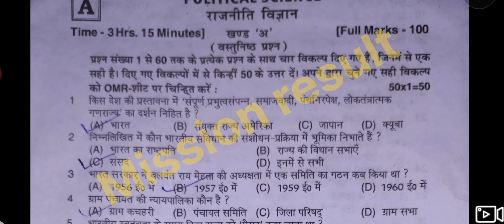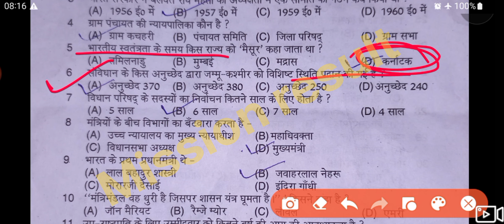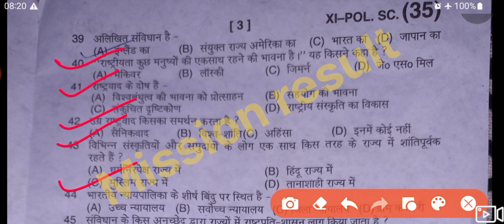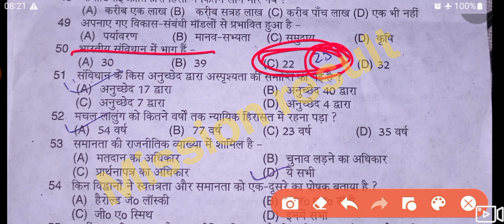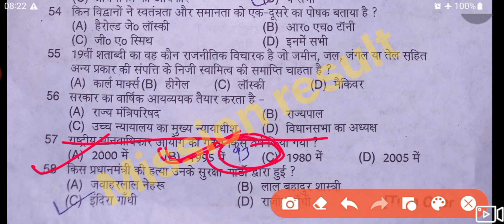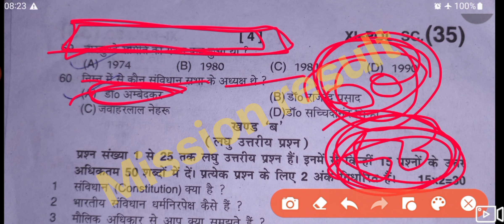12 May Political science class 11th Out paper 2023 | BSEB Class 11 Rajnitik vigyan internal exam2023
12 May Political science class 11th Out paper 2023 | BSEB Class 11 Rajnitik vigyan internal exam2023
bihar board class 11th History set-a 8 may 2023
bihar board class 11th History set-b 8 may 2023
bihar board class 11th History set-c 8 may 2023
bihar board class 11th History set-d 8 may 2023
bihar board class 11th History set-e 8 may 2023
bihar board class 11th History set-f 8 may 2023
bihar board class 11th History set-g 8 may 2023
bihar board class 11th History set-h 8 may 2023
bihar board class 11th History set-i 8 may 2023
bihar board class 11th History set-j 8 may 2023
bihar board class 11th economic set-1 11 may 2023
bihar board class 11th economic set-2 11 may 2023
bihar board class 11th economic set-3 11 may 2023
bihar board class 11th economic set-4 11 may 2023
bihar board class 11th economic set-5 11 may 2023
bihar board class 11th economic set-6 11 may 2023
bihar board class 11th economic set-7 11 may 2023
bihar board class 11th economic set-8 11 may 2023
bihar board class 11th economic set-9 11 may 2023
bihar board class 11th economic set-10 11 may 2023
bihar board class 11th Political science set-A 12 may 2023
bihar board class 11th Political science set-b 12 may 2023
bihar board class 11th Political science set-c 12 may 2023
bihar board class 11th Political science set-d 12 may 2022
bihar board class 11th Political science set-e 12 may 2023
bihar board class 11th Political science set-f 11 may 2023
bihar board class 11th Political science set-g 12 may 2023
bihar board class 11th Political science set-h 12 may 2023
bihar board class 11th Political science set-i 12 may 2023
bihar board class 11th Political science set-j 12 may 2023
class 11th bihar board Geography paper 13 may 2023
class 11th bihar board Geography answer key 2023
bihar board class 11th Geography answer key 13 may 2023
bihar board class 11th Geography answer 13 may 2023
bihar board class 11th Geography 2022 13 may 2022
bihar board class 11th Geography 13 may 2022
bihar board class 11th Geography paper 13 may 2022
bihar board class 11th Geography 13 may 2022 paper
bihar board class 11th English set-1 10 may 2022
bihar board class 11th English set-2 10 may 2022
bihar board class 11th English set-3 10 may 2022
bihar board class 11th English set-4 10 may 2022
bihar board class 11th English set-5 10 may 2022
bihar board class 11th English set-6 10 may 2022
bihar board class 11th English set-7 10 may 2022
bihar board class 11th English set-8 10 may 2022
bihar board class 11th English set-9 10 may 2022
bihar board class 11th English set-10 10 may 2022
bihar board class 11th psychology Set-A answer  key 15 may 2023
bihar board class 11th psychology set-b answer key 15 may 2023
bihar board class 11th psychology set-c answer key  15 may 2023
bihar board class 11th psychology set-d answer key 15 may 2023
bihar board class 11th psychology set-eanswer key 15 may 2023
bihar board class 11th psychology set-f answer key 15 may 2023
bihar board class 11th psychology set-g answer key 15 may 2023
bihar board class 11th psychology set-h answer key 15 may 2023
bihar board class 11th psychology set-i answer key 15 may 2023
bihar board class 11th psychology set-j answer key 15 may 2023
bihar board class 11th psychology Set-1 answer  key 15 may 2023
bihar board class 11th psychology set-2 answer key 15 may 2023
bihar board class 11th hindi Set-A answer  key 9 may 2023
bihar board class 11th hindi set-b answer key 9 may 2023